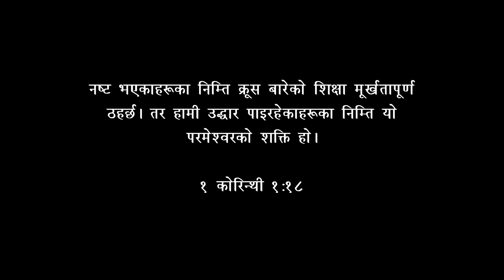Baptism program Okayti maranatha church 2022